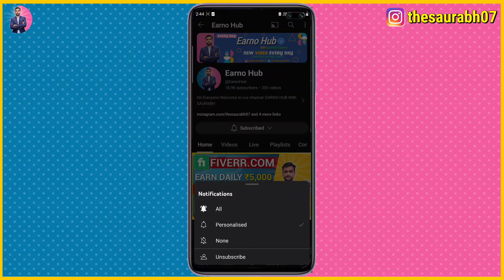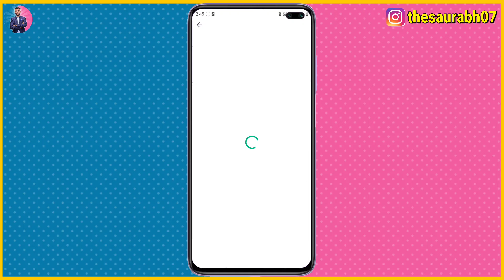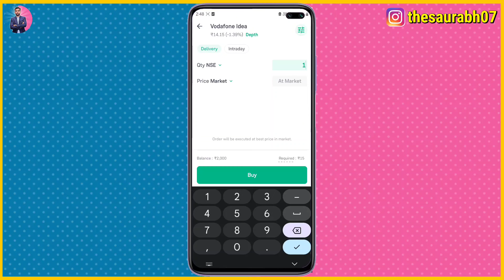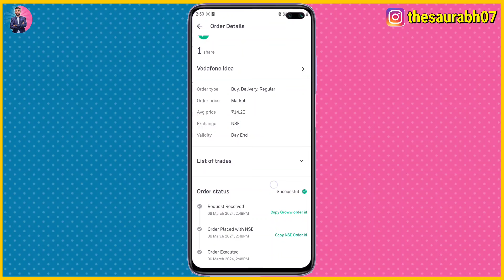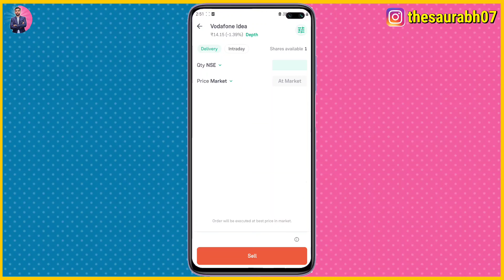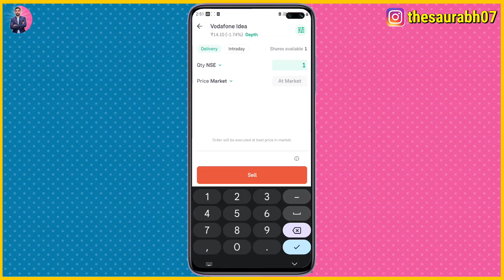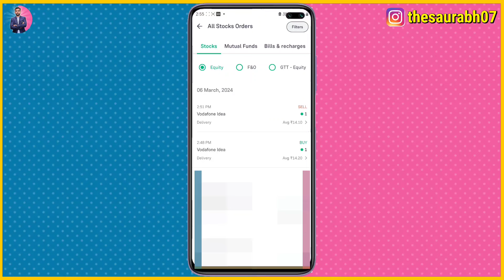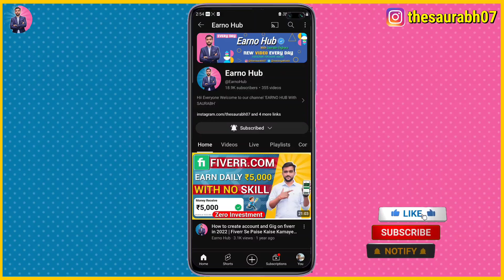groww app me share kaise kharide aur beche | how to buy and sell stocks for beginners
doston aaj ki video mein maine aapko bataya hai groww app me share kaise kharide aur beche ya how to buy and sell stocks for beginners to doston agar aap ko Janna hai ki aap how to buy and sell stocks for beginners 2024 In Hindi to is video ko Shuru Se Lekar last Tak Jarur dekhiae aur Agar aapko video Pasand Aati Hai To video ko like aur share Jarur Karen. thank you.

groww app me share kaise beche
groww app me share sell karne ke baad paisa kab aata hai
groww app me share kaise kharide aur beche
groww app me share hold kaise kare
groww app me share bechne par kitna paisa katta hai
groww app me share sell nahi ho raha hai
groww app me share me stop loss kaise lagaye
groww app me share kab kharide
groww app me share kaise kharide or beche
groww app me share buy kaise kare
groww app me share kaise kharide long term
groww app me share buy nahi ho raha hai
groww app me share sell karne par kitna charge lagta hai
how to buy and sell stocks in groww app
how to buy and sell stocks in angel one
how to buy and sell shares in groww app
how to buy and sell stocks for beginners in groww
how to buy and sell stocks in upstox
how to buy and sell stocks
how to buy and sell shares
how to buy and sell shares in zerodha kite app intraday
how to buy and sell stocks in dhan app
how to buy and sell stocks in groww app intraday
how to buy and sell stocks in zerodha
how to buy and sell stocks in intraday trading in angel one
how to buy and sell stock in angel one intraday

how to buy and sell stocks in groww app in kannada

how to buy and sell stocks in groww app tamil

how to buy and sell stocks in groww app telugu

how to buy and sell stocks in groww app malayalam

how to buy and sell stocks in groww

how to buy and sell stocks in groww app in english

how to buy and sell stocks in gta 5

how to sell stocks in groww app

how to sell stocks in ginvest

how to sell stocks in groww app tamil

how to sell stocks in gta 5 online

groww app me mutual fund kaise kare

groww app me demat account kaise khole

groww app me aadhar link kaise kare

groww app me sip kaise kare

groww app me tpin verification kaise kare

groww app me sell kaise kare

groww app me withdrawal kitna time lagta hai

groww app me paise kaise add kare